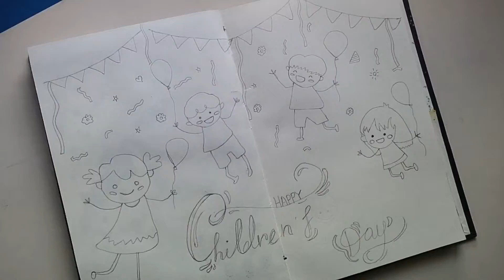children's day special journal journalwithme journal 20 journal with diy supplies journal with me